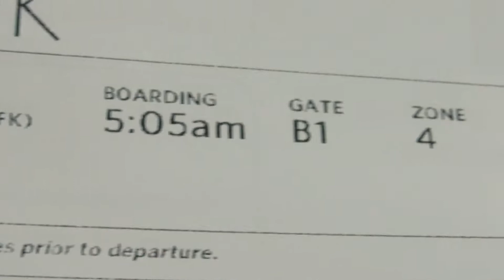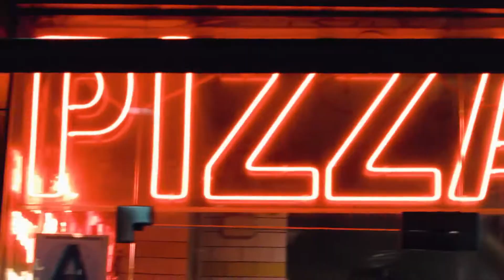Light the Sky // New York City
48 hours in this amazing city